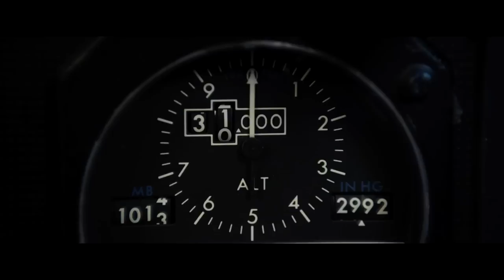O VOO - TRAILER E FILME COMPLETO DUBLADO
CLIQUE NO LINK E ASSISTA O FILME COMPLETO

SINOPSE

Whip (Denzel Washington) está separado de sua esposa e filho, é um experiente piloto da aviação comercial, mas tem sérios problemas com bebidas e drogas. Certo dia, ele acabou salvando a vida de diversas pessoas quando a aeronave que pilotava apresentou uma pane, mas sua frieza e conhecimento permitiu que uma aterrisagem, praticamente, impossível acontecesse. Agora, apesar de ser considerado um herói por muitos e contar com o apoio de amigos, ele se vê diante do jogo de empurra na busca pelos culpados da queda e das mortes ocorridas. É quando seus erros e escolhas do passado passam a ser decisivos para definir o que ele irá fazer de seu futuro.

CRÍTICA

Você embarcaria num filme dirigido por um cara que passou a última década inteira fissurado nas animações com captura de movimentos, como Os Fantasmas de Scrooge e A Lenda de Beowulff? Necas? E se soubesse que o protagonista de agora é Denzel Washington e que a história, nada animada, vai te capturar do início ao fim? Partiu? Então prepare-se para O Voo!

CURIOSIDADES

Após se dedicar por anos ao desenvolvimento da animação através do método de captura de movimento, com o qual fez O Expresso Polar (2003), A Lenda de Beowulf (2007) e Os Fantasmas de Scrooge (2009), o diretor Robert Zemeckis resolveu retornar aos filmes live action, com atores, em Flight. O último filme que ele havia dirigido neste formato foi Náufrago (2000).

ELENCO

Denzel Washington
Personagem: Whip Whitaker

Don Cheadle
Personagem: Hugh Lang

Kelly Reilly
Personagem: Nicole

John Goodman
Personagem: Harling Mays

Bruce Greenwood
Personagem: Charlie Anderson

Melissa Leo
Personagem: Ellen Block

James Badge Dale
Personagem: Gaunt Young Man

Garcelle Beauvais-Nilon
Personagem: Deana

DIRETOR

Robert Zemeckis